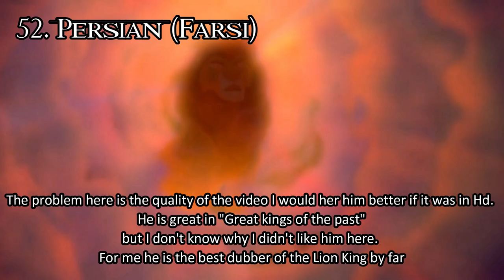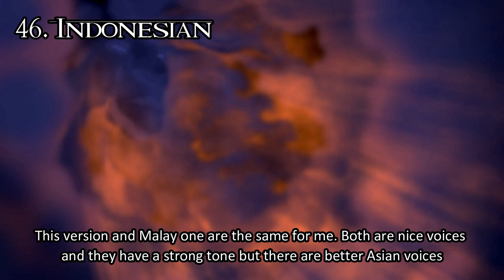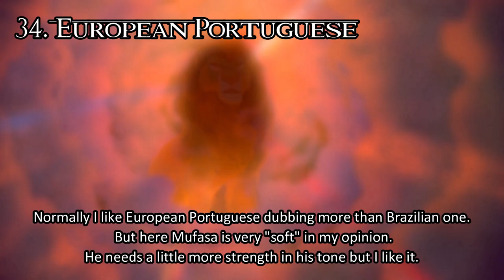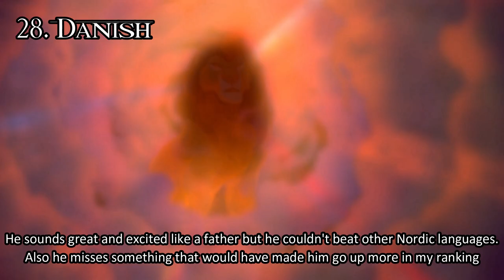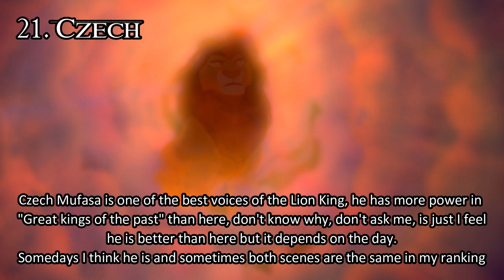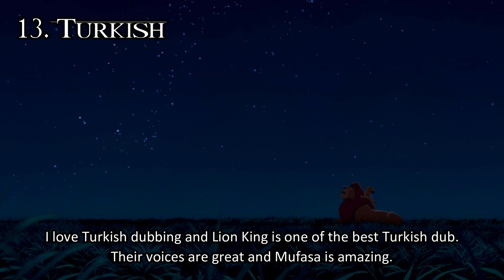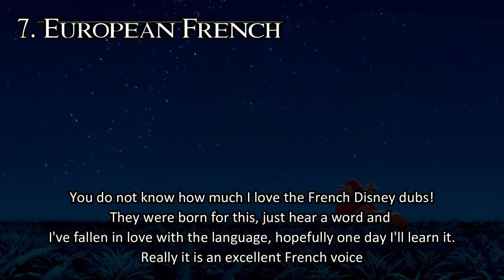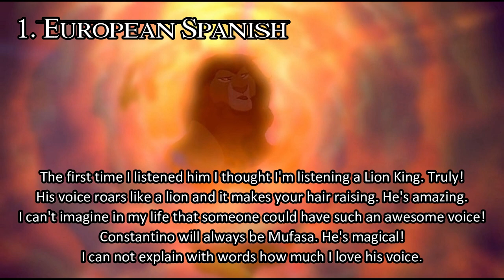MUFASA - The Lion King || Personal Ranking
That's the first ranking of a hero named Mufasa. I don't know why nobody has made a ranking of him but I figure why. All voices are fantastic, some better than others and only a few I do not like anything, specifically 2. But I always wanted to make a ranking of this wonderful character, the best father of the movies in my opinion and it was quite a challenge to rank 53 voices of a hero, so I hope you guys like it. Of course I didn't add voice over versions, sorry but I didn't like to have them in my ranking.

Abaza: (Цекъва Аскерби/Tsekva Askerbi)
Albanian (Piro Malaveci)
Arabic TV محمد الشرشابي/Mohammad El-Shirshabi
Arabic (عصام سيف/Issam Saif)
Armenian: (Գրիգոր Բաղդասարյան/Grigor Baghdasaryan)
Brazilian Portuguese (Paulo Flores)
Bulgarian (Мариус Донкин/Marius Donkin)
Cantonese Chinese (盧雄/Lu Xiong)
Croatian (Zvonimir Zoričić)
Crimean Tatar (?)
Czech (Miroslav Moravec)
Danish (Aage Haugland)
Dutch (Coen Flink)
English (James Earl Jones)
Estonian (Rain Simmul)
European French (Jean Reno)
European Portuguese (António Marques)
European Spanish (Constantino Romero)
Finnish (Esa Saario)
French (Jean Reno)
German (Wolfgang Kühne)
Greek (Κώστας Καστανάς/Kostas Kastanas)
Hebrew (אמנון מסקין/Amnon Meskin)
Hindi (?)
Hungarian (Sinkovits Imre)
Icelandic (Pétur Einarsson)
Indonesian (?)
Ingush (Терхойнаькъан Хизира Ильяс/Terhoynakban Hizira Ilyas)
Italian (Vittorio Gassman)
Japanese (大和田伸也/Shinya Ōwada)
Kabardian (?)
Karachay - Balkar (Тотуркъулланы Асхат/Toturkullany Ashat)
Korean (유강진/Yu Gangjin)
Latin Spanish (Carlos Magaña Guisa)
Malay (?)
Mandarin Chinese (陳明陽/Chen Mingyang)
Marathi: (?)
Norwegian (Oddbjørn Tennfjord)
Persian (علیرضا طاهری/Alireza Taheri)
Polish (Wiktor Zborowski)
Putonghua (?)
Romanian (Claudiu Stănescu)
Russian (Валерий Никитенко/Valeri Nikitenko)
Serbian (Владан Живковић/Vladan Živković)
Slovak (Leopold Haverl)
Slovene (Sebastian Cavazza)
Swedish (Johan Schinkler)
Tamil (?)
Telugu (?)
Thai (พฤทธิ์ อุปถัมภานนท์/Mahattanapreut Phanon)
Turkish (Haluk Kurtoğlu)
Ukrainian (Олександр Ігнатуша/Oleksandr Ihnatusha)
Uzbek (?)
Zulu (Dominic Tyawa)